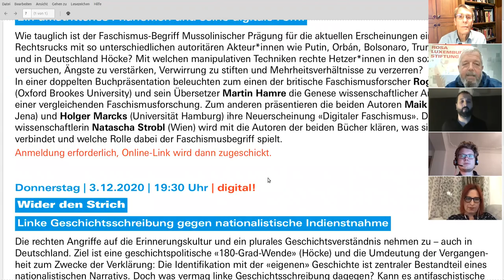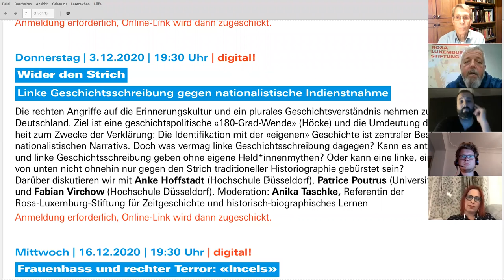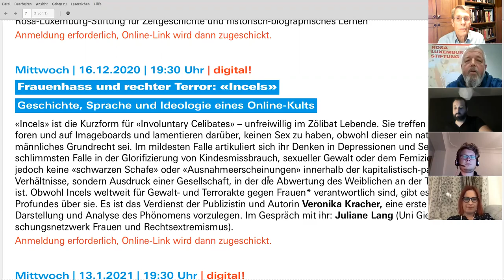Vernetzter Faschismus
Wie tauglich ist der Faschismus-Begriff Mussolinischer Prägung für die aktuellen Erscheinungen eines globalen Rechtsrucks mit so unterschiedlichen autoritären Akteur*innen wie Putin, Orbán, Bolsonaro, Trump, Le Pen und in Deutschland Höcke? Mit welchen manipulativen Techniken rechte Hetzer*innen in den sozialen Medien versuchen, Ängste zu verstärken, Verwirrung zu stiften und Mehrheitsverhältnisse zu verzerren?

In einer doppelten Buchpräsentation am 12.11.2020 beleuchten zum einen der britische Faschismusforscher Roger Griffin (Oxford Brookes University) und sein Übersetzer Martin Hamre die Genese wissenschaftlicher Annäherungen einer vergleichenden Faschismusforschung. Zum anderen präsentieren die beiden Autoren Maik Fielitz (IDZ Jena) und Holger Marcks (Universität Hamburg) ihre Neuerscheinung «Digitaler Faschismus». Die Politikwissenschaftlerin Natascha Strobl (Wien) wird mit die Autoren der beiden Bücher klären, was sie miteinander verbindet und welche Rolle dabei der Faschismusbegriff spielt.